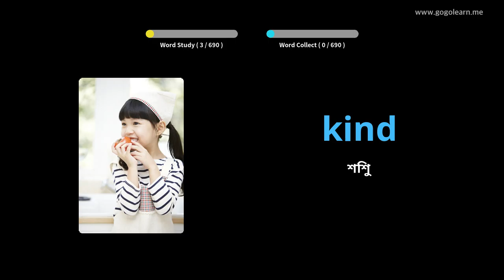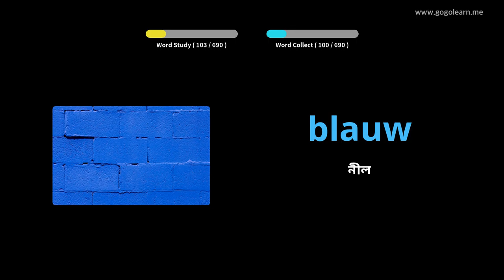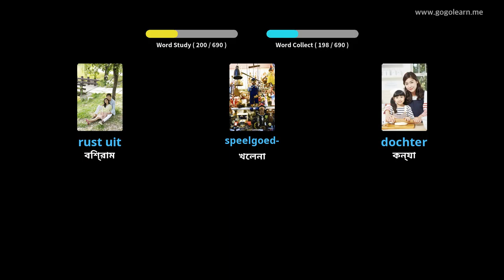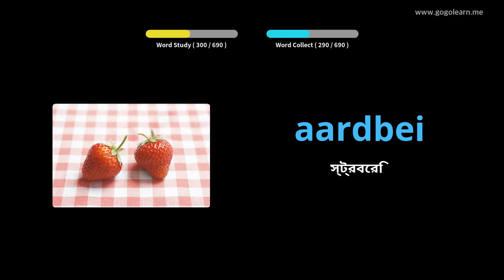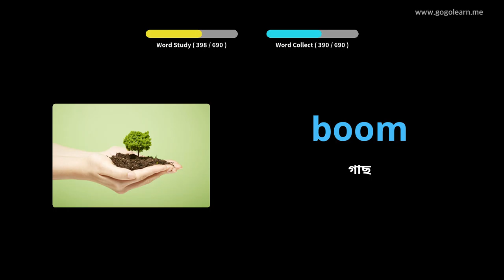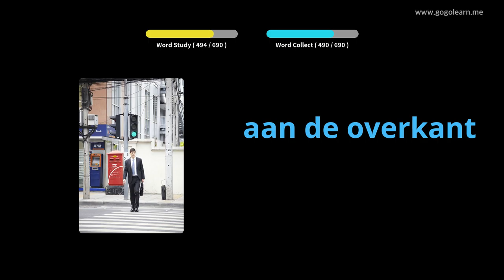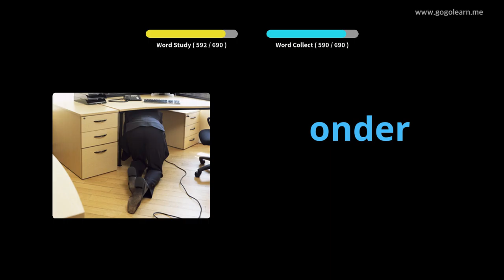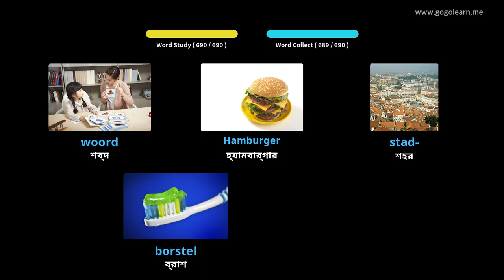ডাচ শব্দভাণ্ডার শিশুদের | Golearn